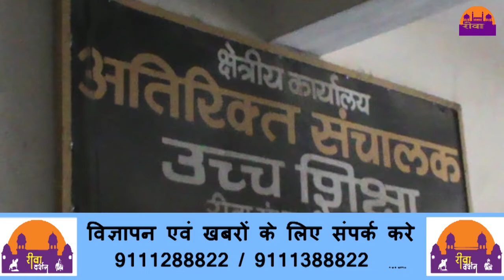NSUI ने सौपा ज्ञापन ||REWA DARSHAN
NSUI ने सौपा ज्ञापन
 NSUI ने सौपा ज्ञापन NSUI ने सौपा ज्ञापन NSUI ने सौपा ज्ञापन NSUI ने सौपा ज्ञापन